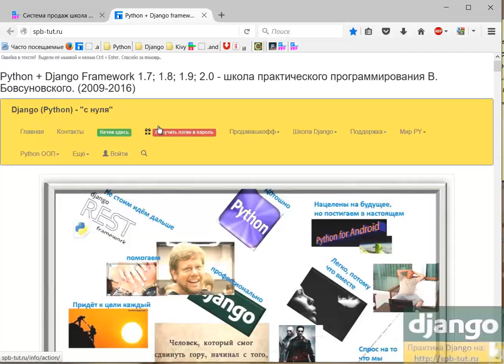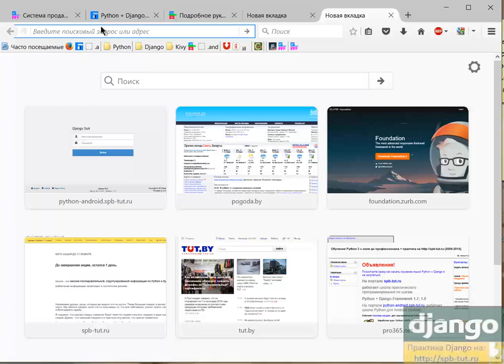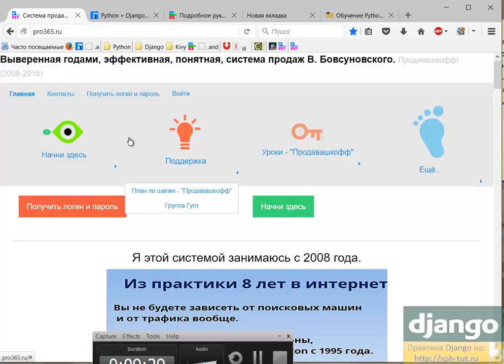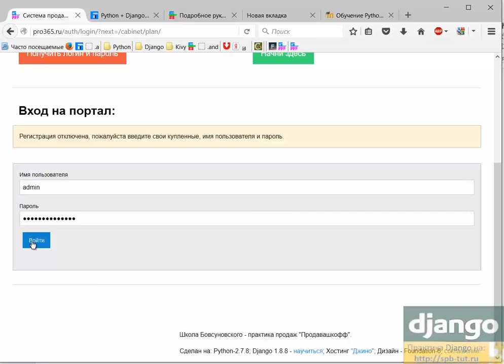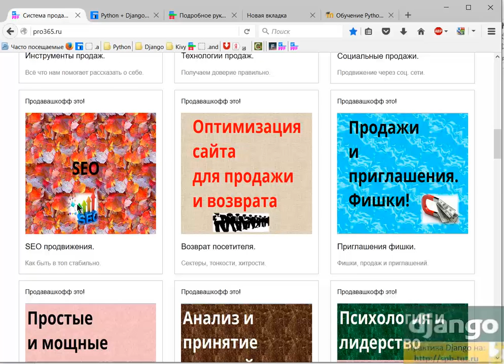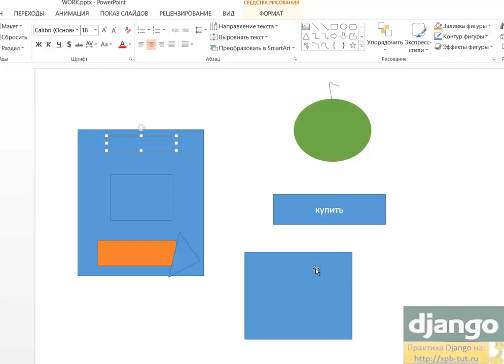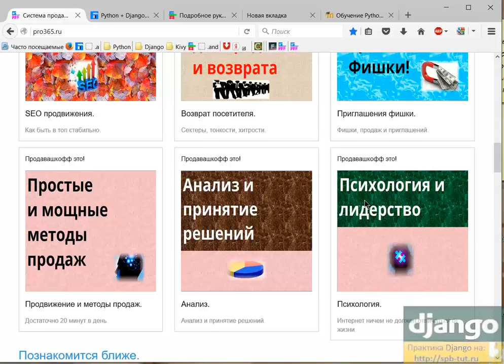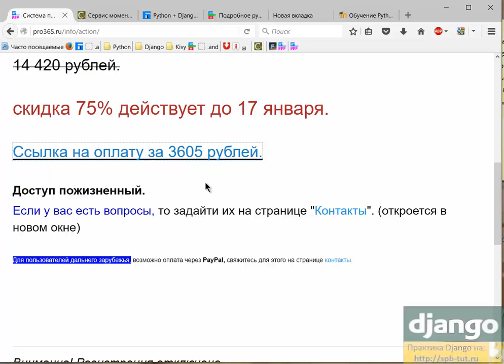Эффективная, понятная, система продаж В. Бовсуновского.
Выверенная годами, эффективная, понятная, система продаж В. Бовсуновского.